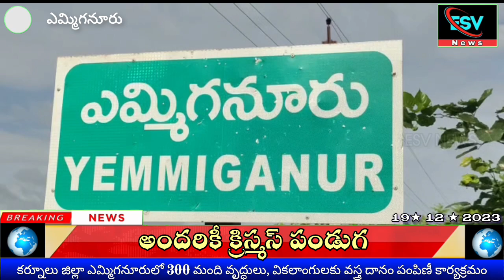అందరికీ క్రిస్మస్ పండుగ సందర్భంగా 300 మందికి వస్త్ర దాన కార్యక్రమం.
ESV NEWS